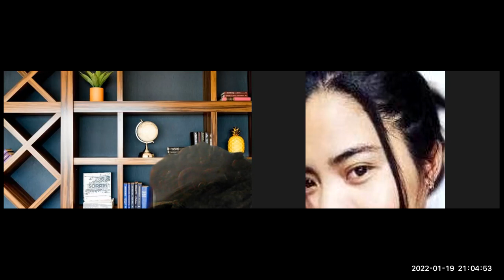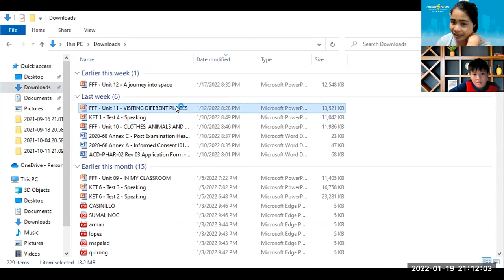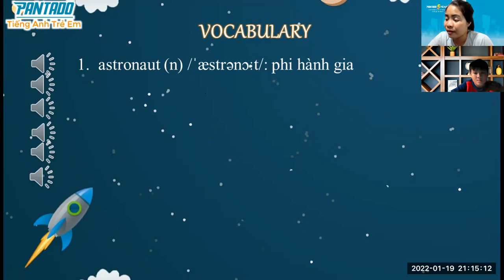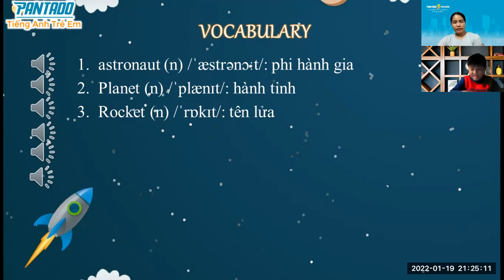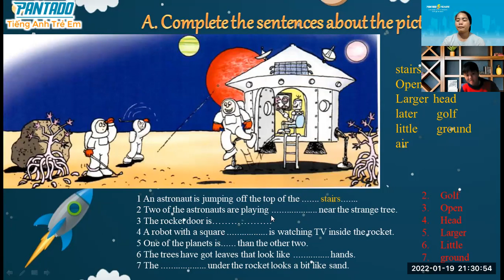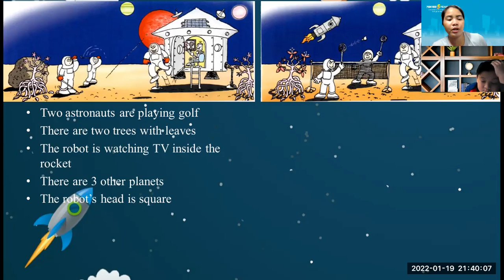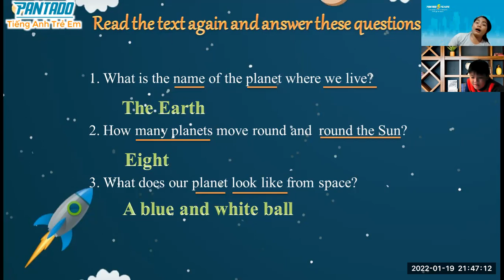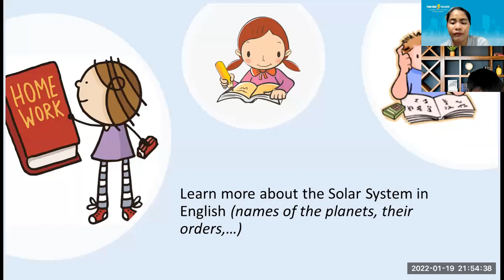PK2111100_FFF _UNIT12_A journey in space _01192022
-Good job!!
-Study hard
-Believe yourself as always.